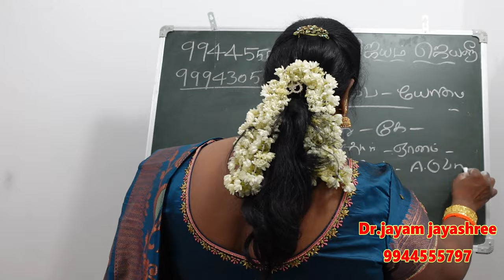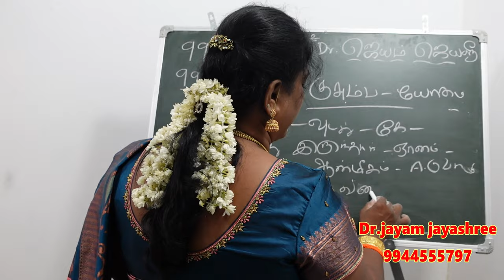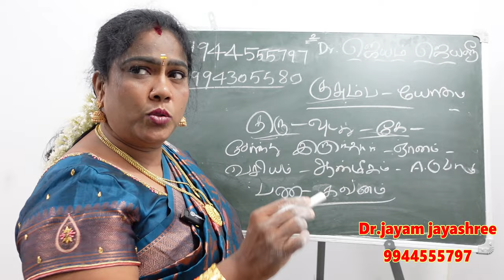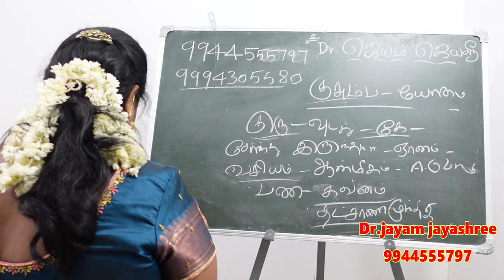உங்கள் ஜாதகத்தில் இந்த யோகம் இருக்கா குசும்ப யோகத்தின் சிறப்புகள் | kusumba yogam